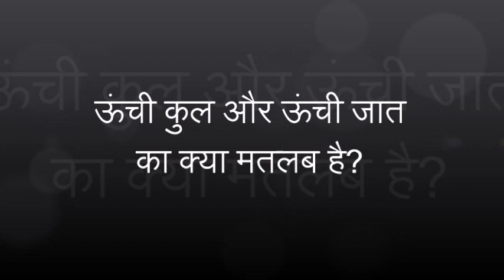Q.374 ऊंची कुल और ऊंची जात का क्या मतलब है? | Answered By Saint Gurmeet Ram Rahim Singh